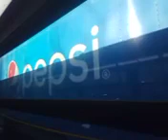Riding on the M3 bus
11/24/2023